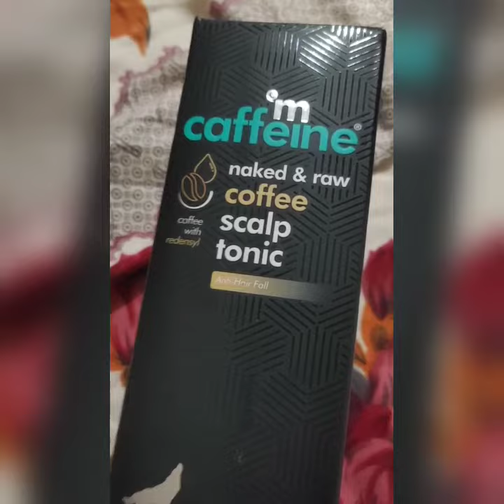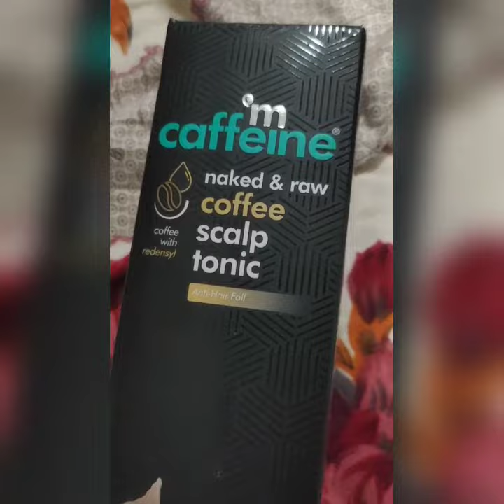Result Mcaffine Scalp tonic| hair care| skin care| travel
This is result after using Mcaffine hair scalp tonic